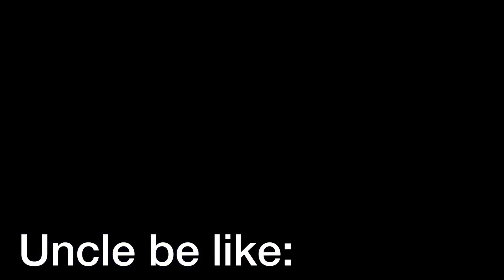Meet my baba friends 👬 aik aur shadi may gaye😎|mubashir shahid vlogs|daily vlogging